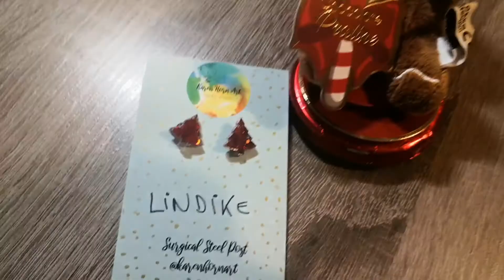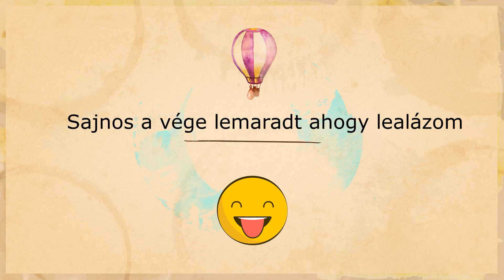Vlogmas 12 - Ramen és barátnőzés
Sziasztok! A mai Vlogmas programja két szóban összefoglalható: ramen és barátnőzés, ezeken kívül sok minden nem is történt, de néha kell egy ilyen nap is :)